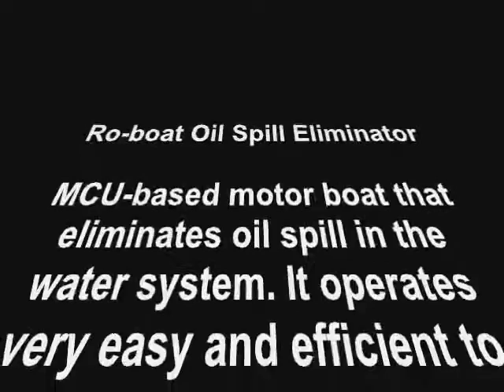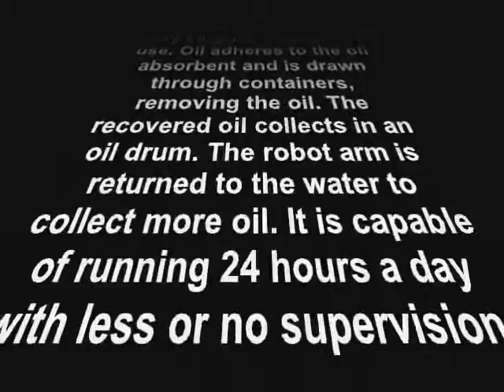ro-boat oil spill eliminator (COE_TIPmla)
reducing oil spill from the bodies of the water